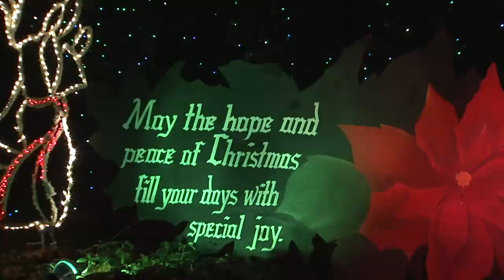Tropical Steel Band Christmas (Steel Drums)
Create a festive, holiday atmosphere in your home with the sights and sounds of Christmas. Filmed in high definition. From a cozy, crackling fireplace to colorful light displays, Christmas panoramas, festive decorated trees, and sparkling snow-covered peaks, youÕll enjoy this beautiful scenery accompanied by your favorite Christmas music performed in a variety of instrumental styles.  Perfect as a background for holiday entertaining, opening presents, or simply relaxing!